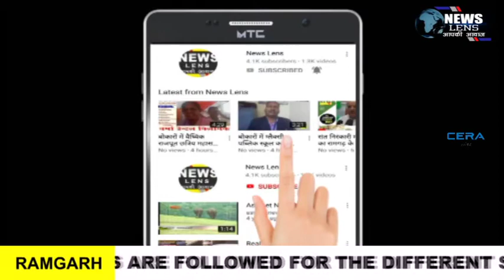Ramgarh आर्मी की बहाली में सक्रिय तीन दलाल पुलिस के हत्थे चढ़े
NEWS LENS
  आर्मी इंटेलिजेंस की सूचना पर रामगढ़ एसपी ने की कार्रवाई

रामगढ़ : रामगढ़ पंजाब रेजिमेंटल सेंटर और सिख रेजीमेंट सेंटर में आर्मी जवानों की बहाली में सक्रिय तीन दलाल शनिवार की शाम पुलिस के हत्थे चढ़े ।
आर्मी इंटेलिजेंस की सूचना पर रामगढ़ एसपी ने  कार्रवाई करते हुए तीन दलालों को पकड़ने में सफलता हासिल की है । पुलिस अधीक्षक प्रभात कुमार ने इस मामले की पुष्टि करते हुए कहा कि गिरफ्तार दलालों में एक रामगढ़ जिले के हैं तथा दो झारखंड राज्य के बाहर से हैं। वहीं इनके नेटवर्क को खंगालने के लिए पुलिस लगातार गिरफ्तार दलालों से पूछताछ कर रही है ।